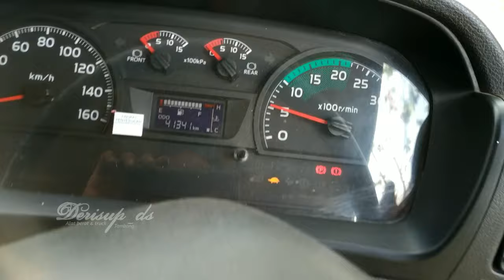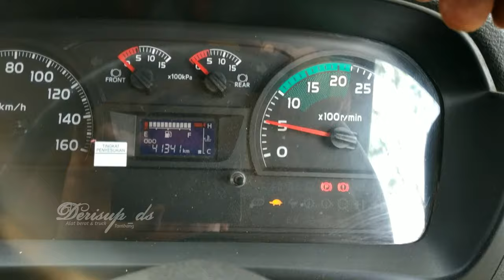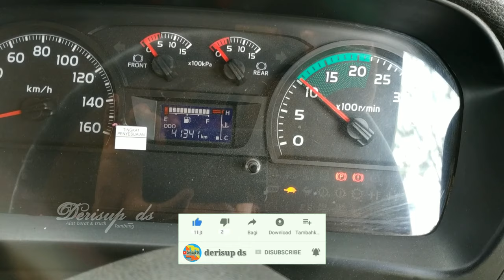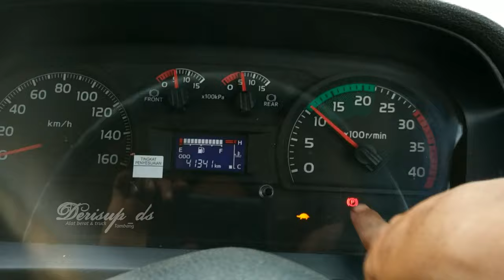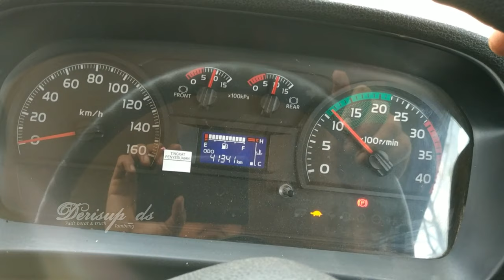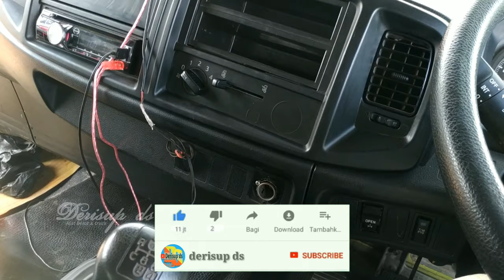Buang angin KOPLING mobil truck - clutch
Otomotif
Kopling mobil blong, kosong, jeblos, yang mengakibatkan porseneling keras atau masuk gigi keras bahkan tidak bisa.
  Itu bisa jadi di karenakan kopling mobil berangin, jadi bisa di coba lakukan buang angin seperti di video ini.
  Ini berlaku untuk semua mobil, truck, tronton, fuso, mitsubishi, izuzu, hino dutro, canter, dll.
Folow ig: @dsup321